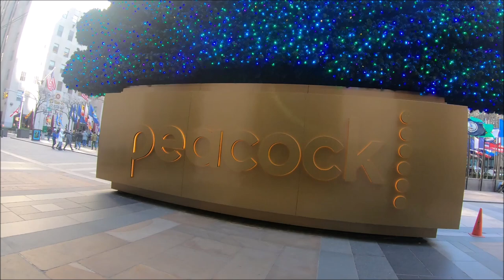Peacock at Rockefeller Center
The huge NBC Peacock at Rockefeller Center promoting the NBC Peacock streaming service. January 17, 2020#NBC